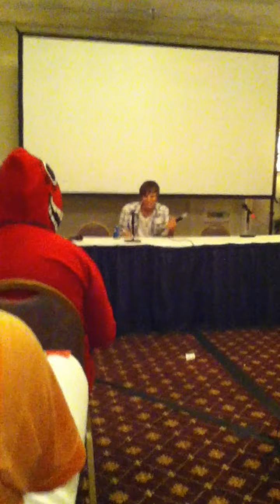Aaron Dismuke - PariahCon 2011 - Falling in Booth & Zombies?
Okay, so, this was taken at PariahCon 2011, I promise the vid isnt mis-named, he just talked about the Zombie thing first, then I asked the question.

And before you say "you liar :p" Im not, I have seriously never seen one of Aaron's versions of falling in the booth before. I wound up asking like 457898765 questions on the panel, but it was cool because like nobody seemed to have questions...XD